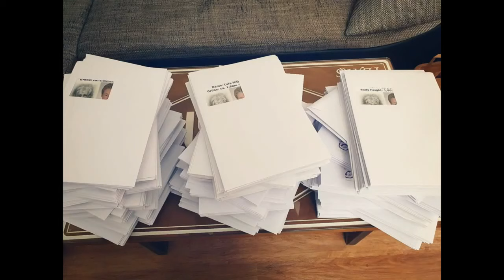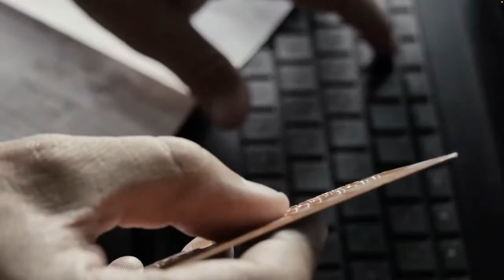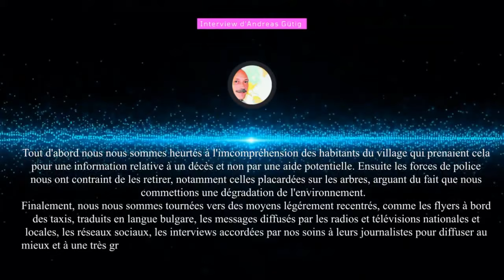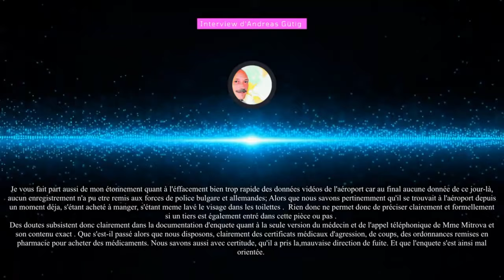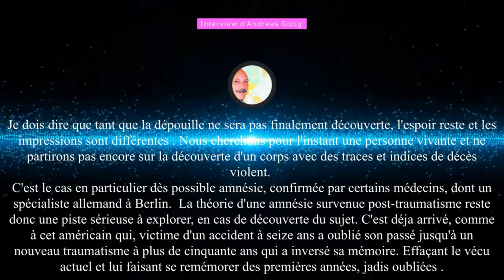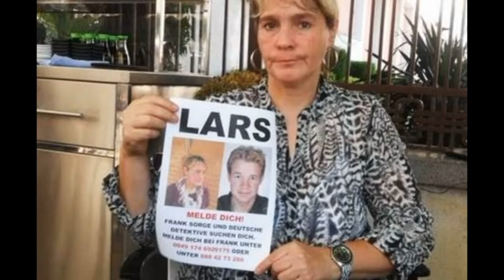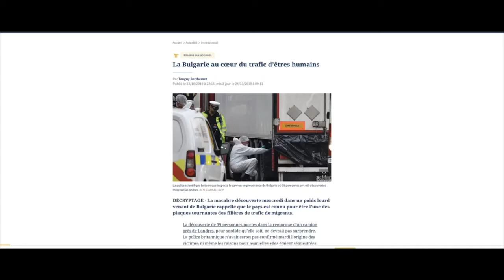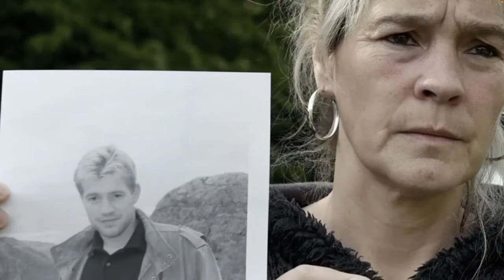La disparition de Lars Mittank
en 2014 Lars Mittank disparait  près de l'aéroport de Varna en Bulgari après avoir passé quelques jours de vacances avec des ami